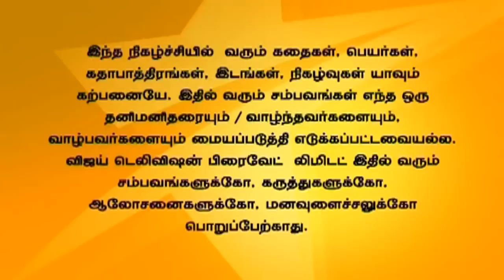Saravanan Meenatchi 03/09/15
சரவணன் மீனாட்சி!
Monkey Pannayar tells Saravana Perumal that he will give him money if he rides the bicycle for 5 days non stop. Saravana Perumal bets everyone that he will get Thanga Meenatchi the gold for the holy chain as promised. Saravana Perumal visits Monkey Pannayar to accept the task.
 மங்கி பண்ணையார் சரவண பெருமாளை ஐந்து நாள் தொடர்ந்து சைக்கிள் ஓட்டினால் பணம் கொடுப்பதாக கூறுகிறார். சரவண பெருமாள் தான் தன்னுடைய சவாலில் ஜெயிப்பதாக சவாலாக அனைவரிடமும் கூறுகிறான். மேலும் இது தொடர்பாக மங்கி பண்ணையாரை சரவண பெருமாள் சந்திக்க வருகிறான்.